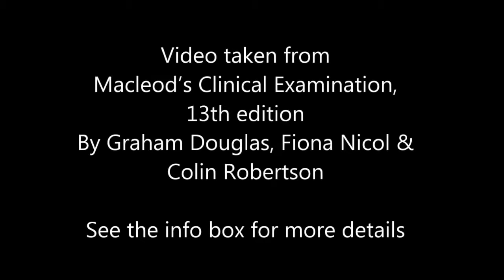examination of the cardiovascular system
an examination of cvs